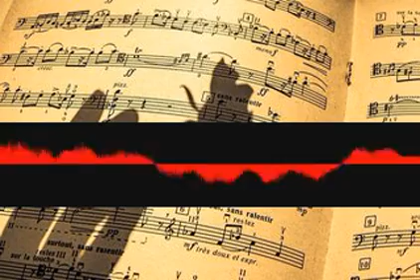Bpmkaraoke Dynamics eqfvcyaxwx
Great music comes with great suffering. This channel is dedicated to all great musicians.